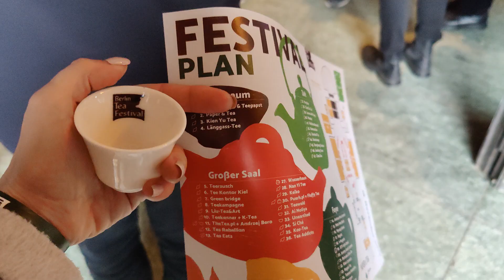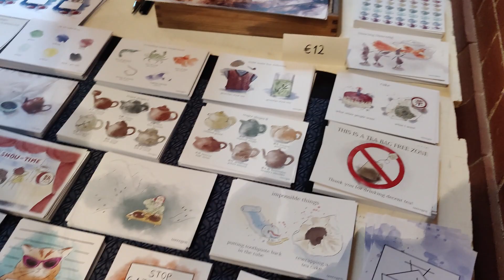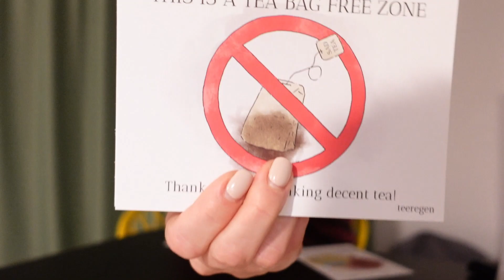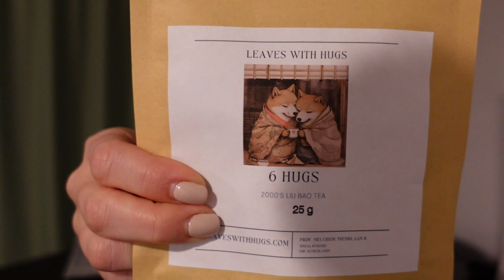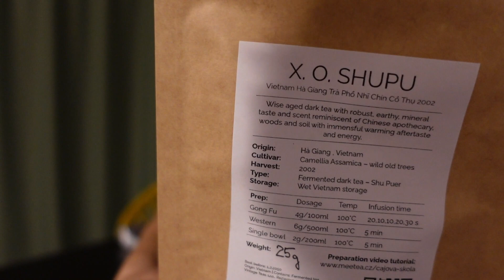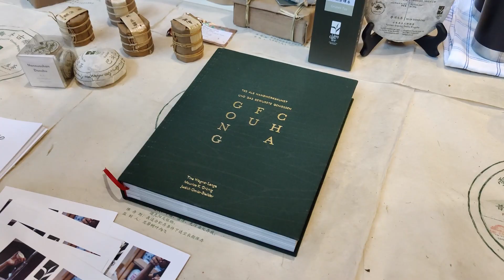Чайний фестиваль в Берліні: мої враження та покупки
Сподіваюсь, Вам сподобалася віртуальна мандрівка зі мною на Берлінський чайний фестиваль!
Якщо хтось з вас теж там був, діліться своїми враженнями!

Пишіть, хто буде в Празі;)